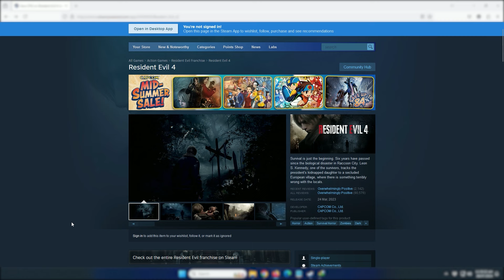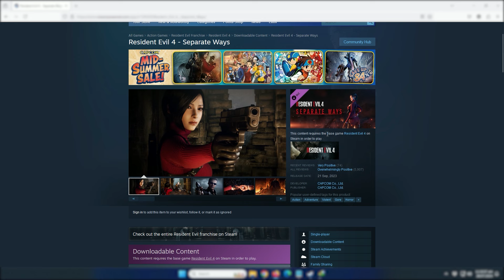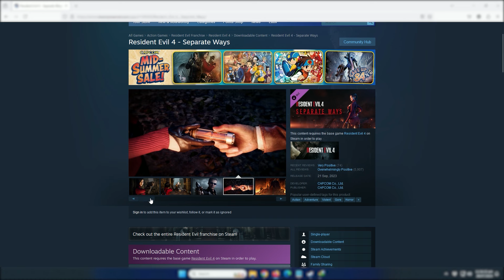How to Play Separate Ways in Resident Evil 4 Remake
Having trouble accessing the Separate Ways DLC in Resident Evil 4 Remake? This video is your ultimate guide to playing as the iconic Ada Wong! Learn how to unlock and start the Separate Ways campaign, including troubleshooting tips if the DLC isn't showing up. Discover the secrets of Ada's mission as she infiltrates the mysterious island. Perfect for Resident Evil fans and newcomers alike!